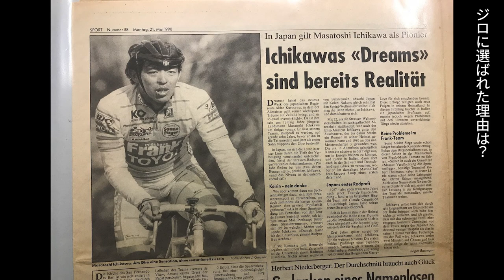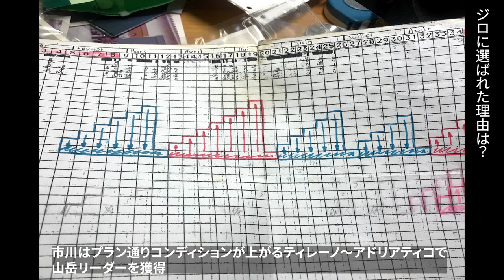Masatoshi Ichikawa talks about 1990 Giro d'Italia / 市川雅敏1990年ジロを語る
日本人として初めて欧州のプロチームと契約しジロ・デ・イタリアに出場した市川雅敏氏。彼にジロ出場を決めたトレーニングや選考レースであったツール・ド・ロマンディについて語って頂いた。